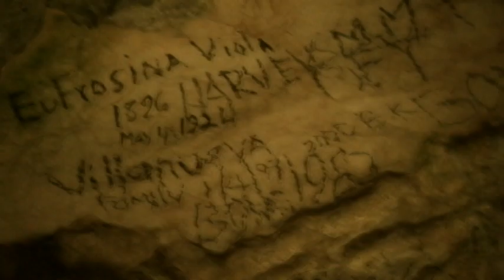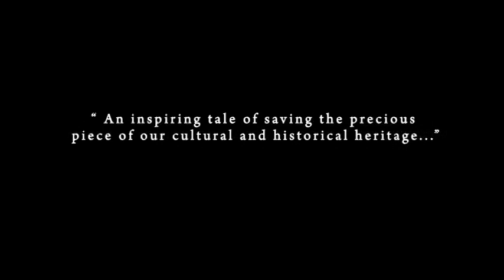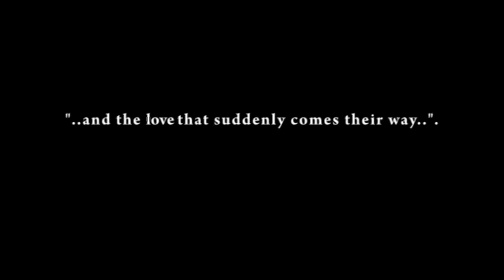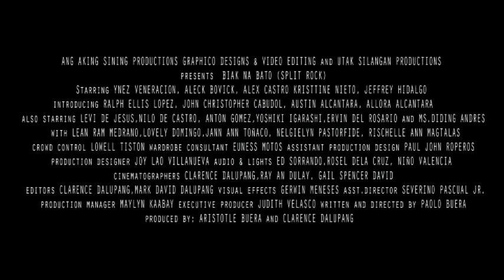BIAK NA BATO (Split Rock) Official Movie Trailer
BIAK NA BATO (Split Rock)

A nature destroyed by man A widow environmentalist A young man..

An inspiring tale of conserving the environment and the love that sudden comes her way

starring YNEZ VENERACION ALEX BOVICK JEFFREY HIDALGO

ALEX CASTRO KRISTTINE NIETO AUSTIN ALCANTARA

introducing RALPH ELLIS LOPEZ JOHN CHRISTOPHER CABUDOL & ALLORA ALCANTARA

also starring LEVI DE JESUS NILO DE CASTRO DIDING ANDRES YOSHIKI IGARASHI

ANTON GOMEZ LEAN RAM MENDRANO ROD MIRRA JANN ANNE TONI TOÑACO

NELGIELYN PASTORFIDE & LOVELY DOMIÑGO

PAOLO BUERA

a production of GRAPHICO DESIGN & VIDEO EDITING
Ang Aking Sining Productions (AASP)
UTAK SILANGAN PRODUCTIONS

For more movieinfo:
BIAK NA BATO (Split Rock) Blogsite:

*NOTE:
To be distributed and re-launch by  LIPS Productions (Likhang Indie, Pelikula at Sining Productions)
Soon in campuses & selected theaters nationwide...